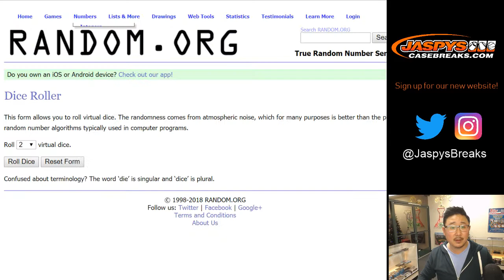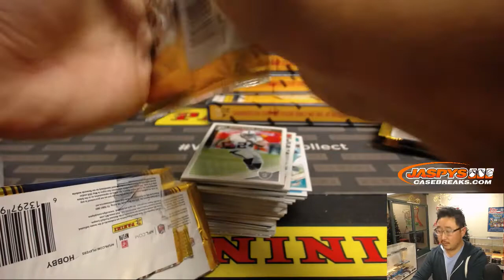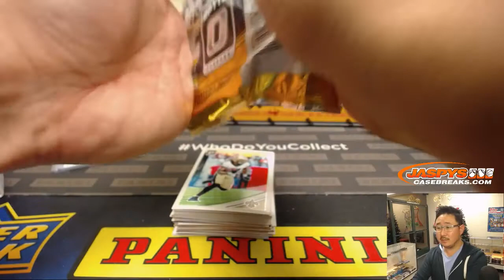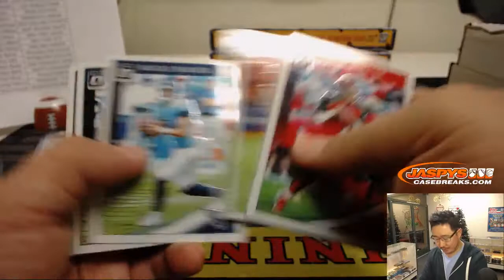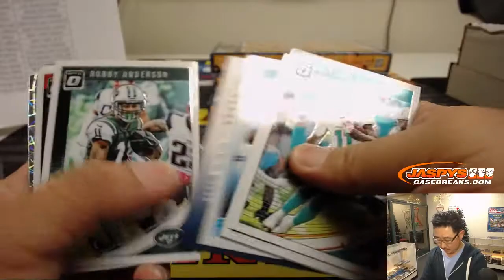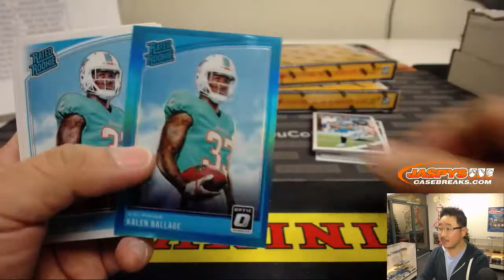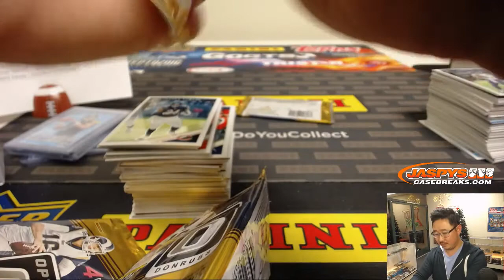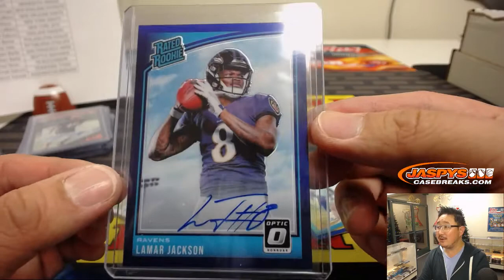W, 12/26/18 || 6Box (1/2) RT #4 || 2018 Panini DONRUSS OPTIC Football (NFL)